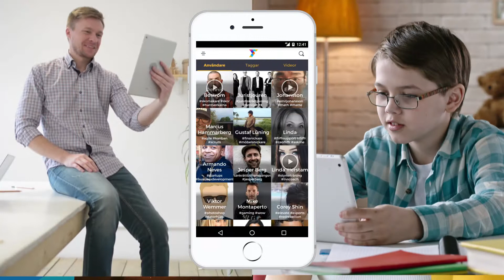Fliffr Svenska Explainer video 1 min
Världen är full av kunskap och talang. Fliffr är en global plattform för att köpa och sälja tjänster via videosamtal, telefon och chatt. Behöver du läxhjälp, gitarrlektioner eller ett snabbt råd från en jurist?
Fliffr är öppet för alla tjänster som kan levereras digitalt i realtid oavsett om de levereras av företag eller privatpersoner.

Med Fliffrs smarta sök hittar köpare och säljare enkelt varandra via taggar, att swipa eller helt enkelt söka på ämne. Du som säljare bestämmer själva ditt minutpris eller sessionspris och du som köpare kan välja tjänst utifrån, prisnivå, kunskapsnivå och användaromdömen. Med Fliffrs integrerade betalförmedling får säljare betalt för den levererade tjänsten i lokal valuta utan att säljare och köpare behöver dela kreditkorsuppgifter eller bankontoinformation. Tryggt och bekvämt!

Fliffr-tekniken kan också integreras på en webbsajt eller app. På så sätt kan företag och organisationer leverera tjänster till sina kunder direkt via sina egna kanaler – på samma sätt som de använder en e-handelsplattform för att sälja fysiska produkter.

Världen är full av kunskap och talang. Med Fliffr är den inte längre bort än mobilen. Ladda ner appen idag och kom igång – helt kostnadsfritt!